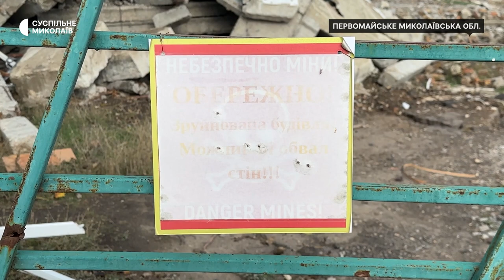Як на Миколаївщині убезпечують населення від аварійних споруд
На Миколаївщині продовжують відновлювати та зносити аварійні будівлі, що постраждали від російських обстрілів. В обласному центрі на жовтень 2024 року налічують понад пів тисячі аварійних споруд. Аби убезпечити людей, територію огороджують стрічками та встановлюють попереджувальні таблички.

Оператори: Роман Волинський, Юрій Руденко